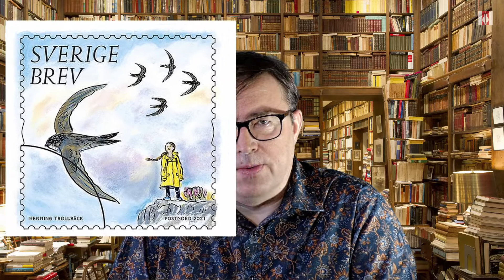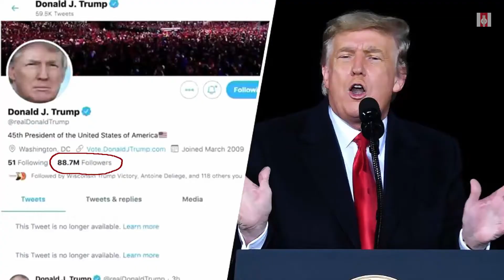01/2021 - dwa tygodnie stycznia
Przegląd wydarzeń  - pierwsza połowa stycznia 2021